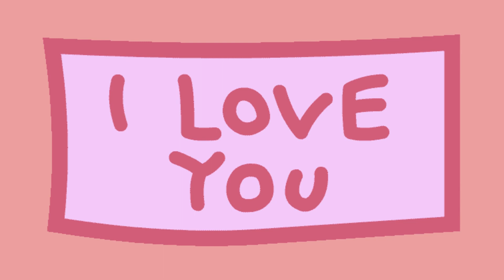Skid A Marink!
I love you in the morning.
And in the afternoon.
I love you in the evening.
And underneath the moon. Oh!